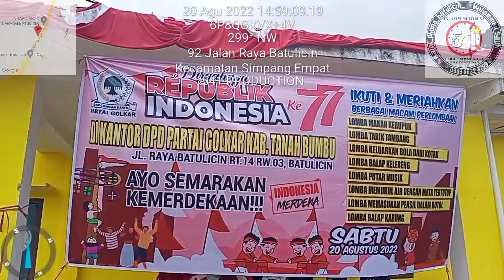Di Kantor DPD Golkar Kab.Tanah Bumbu Kalsel.mengadakan macam² lomba dlm Rangka HUT RI KE 77.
Dalam Rangka Memeriahkan HUT RI yg ke - 77th kami mengundang Bapak,Ibu & Saudara(i) untuk mengikuti perlombaan yang di selenggarakan oleh DPD Partai GOLKAR Kab. Tanah Bumbu yang dilaksanakan pada :

Hari tanggal : Sabtu, 20 Agustus 2022
Pukul : 14.00 WITA Sampai dgn 18.00.
Tempat : Di Kantor DPD Partai Golkar
Alamat : Jl. Raya Batulicin
Baju : Merah / Putih

Adapun perlombaan yang akan di laksanakan :
1. Lomba Memasukan pensil ke dalam botol
2. Lomba Makan kerupuk
3. Lomba Balap Karung
4. Lomba Tarik Tambang
5. Lomba Keluarkan bola dari kotak
6. Lomba Balap Kelereng
7. Lomba Putar Musik
8. Lomba memukul air dengan mata tertutup